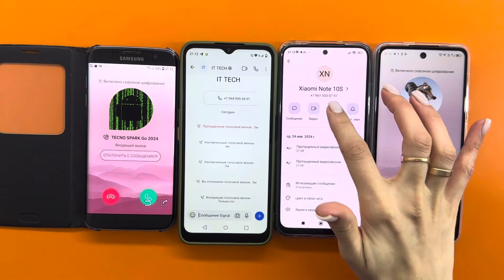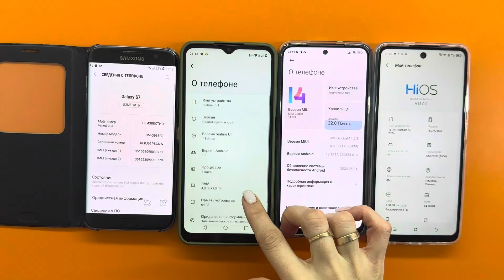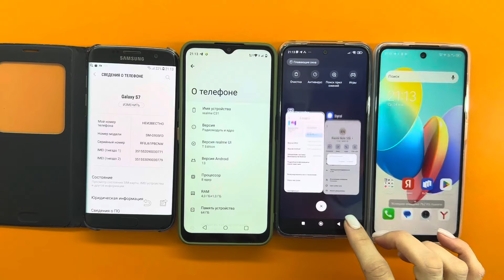Signal vs TeleGuard Incoming + Outgoing Call Realme C31/ Samsung S7/Xiaomi Note 10S/TECNO SPARK GO